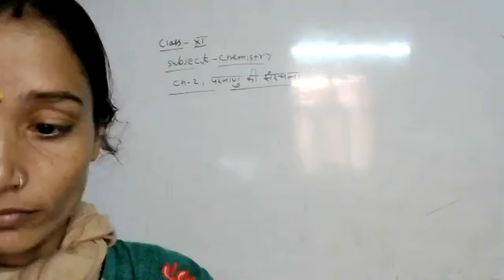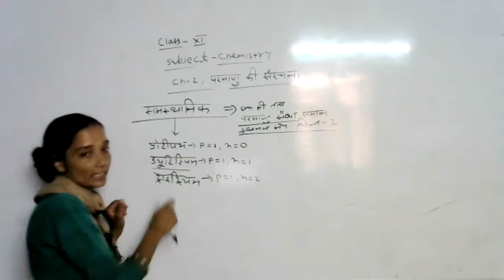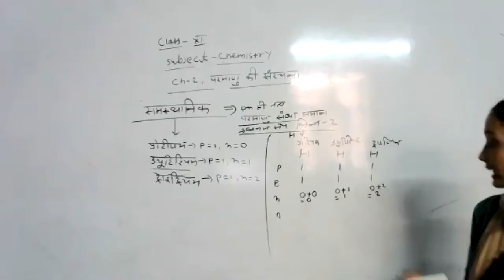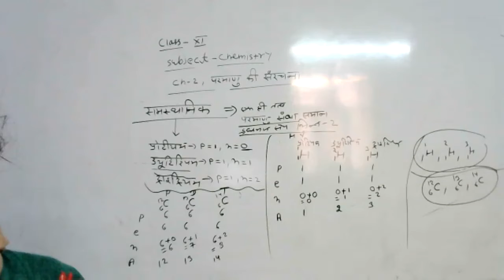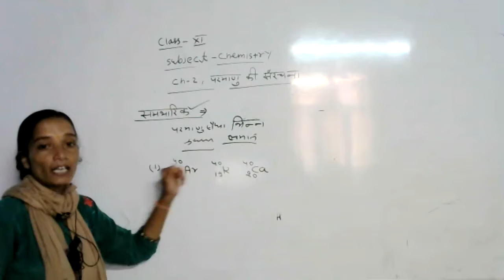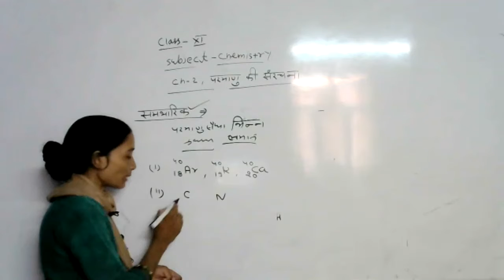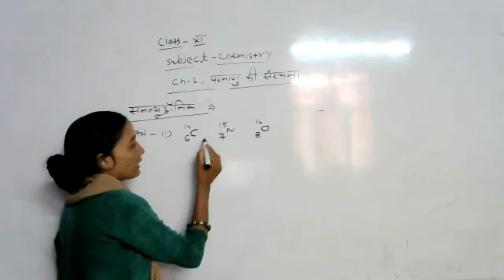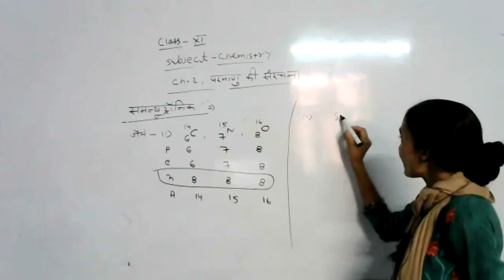LIVE CLASS-11th CHEMI.CH-2#परमाणु की संरचना (14.07.21)